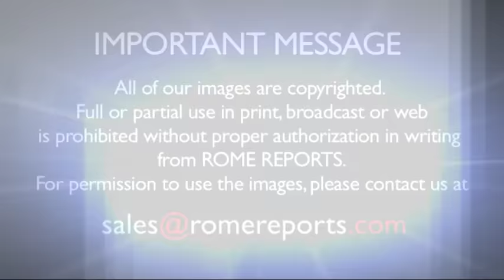Pope baptizes 28 children in Sistine Chapel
January 9, 2017. The 15 boys and 13 girls are children of Vatican employees.